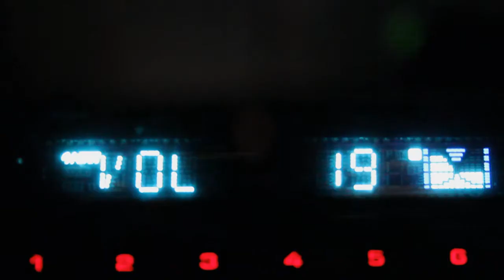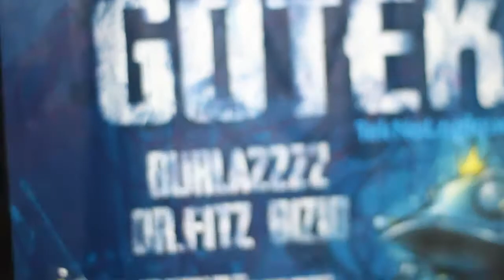ELEKTROVELVET 27.10.12 w/ LAZY ANTS | KERMIT&SCISO | TEKNICALPUNCH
Sabato 27 Ottobre 2012 | ELEKTROVELVET | Velvet Club & Factory | Rimini (RN), Italy

Terzo appuntamento per la serata elettronica alternativa per eccellenza, ELEKTROVELVET: Water Wanted.
Cari ElektroLovers, è giunto il momento. Fate un bel respiro e immergetevi nelle profondità degli abissi inesplorati della bass culture.
Che preferiate farvi cullare dalle sinuose onde dell'Electro, lasciarvi trasportare dall'impetuoso flow della Drum'n'Bass o farvi sopraffare dall'inconcepibile pressione della Tekno, a noi non importa.
Sappiate che non sarete soli, ci sono le vostre crew preferite con voi.

► Busy Bitch | Electro . Techno | Room 1
✖ LAZY ANTS ✖
Jean & La Plastique
F.FM
Palloncino
KD-One

Nizzo
Crimson
Lombo

► Fairy Circles & Teknical Punch | Tekno . Dubstep | Room 3
Dr.Fitz
Bizio

VIDEO E MONTAGGIO: Fabio Galli & Fabio Caccurri